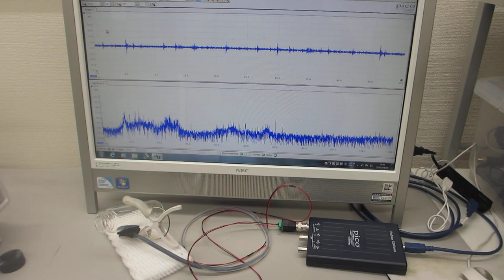超音波プローブによる部品検査技術ーー基礎実験ーー（超音波システム研究所）